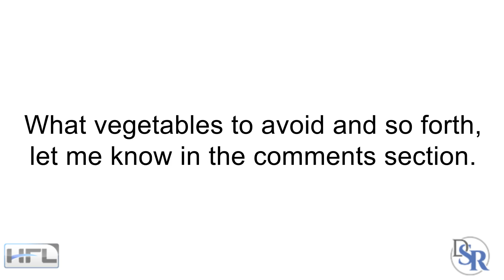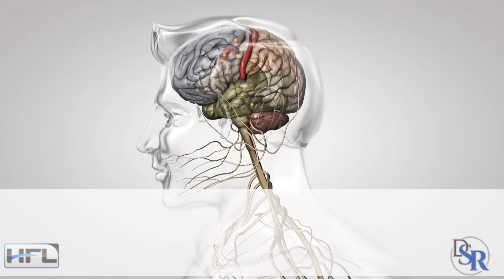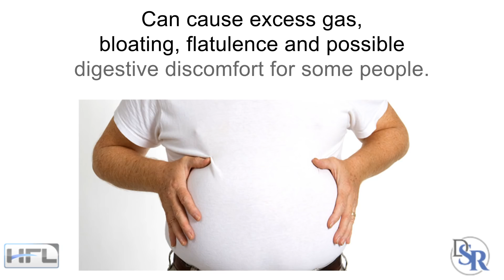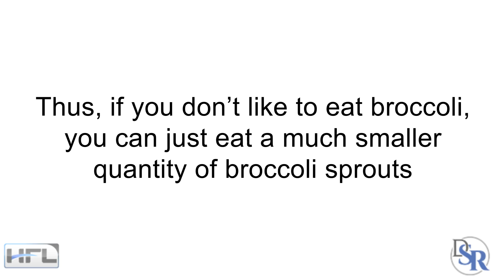🥦 Is Broccoli Really Good For You? Scientific Facts Reveals The Truth…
I was asked the other day, “is broccoli good for you? I know it’s a vegetable, but I’ve heard not all vegetables are healthy for you - let me know doc?”

Good question and you’re right - not all vegetables are good for you or good for SOME people. For example, nightshade vegetables - such as tomatoes, eggplant and peppers - don’t do well for some people. They contain an alkaloid known as solanine, which is also a mild toxin. They also contain lectins.

Granted, some people are fine with them, no issues at all.

And how you prepare and eat them also makes a difference.

Benefits Of Broccoli
Now, getting back to broccoli… I’ll discuss the pros, cons, how to cook them and which type of broccoli are best. In fact, there’s one that contains 10x the benefits and you can eat much less of it as well.

Here’s a quick summary of some of the benefits:
Contains lots of antioxidants, vitamins and minerals, especially when eaten raw or steamed
Help reduce inflammation1-3
Help protect against certain cancers, such as breast, prostate, stomach, kidney and bladder4-8
Good for your heart by improving lipid levels, cholesterol and triglycerides9-11
Good for your blood sugar levels12-13
Slow cognitive and memory problems and it’s good for your brain14-15
Good for your colon, gut, digestion and healthy source of fiber16-17
Good for your joints and bones18-19
Good for your skin and UV damage20-21
Even good for oral health

Negatives With Broccoli
Broccoli is a cruciferous vegetable and, like most cruciferous veggies, can cause excess gas, bloating, flatulence and possible digestive discomfort for some people.
Can decrease thyroid production, especially with those who are hypothryroid or are on thyroid medication22
Non organic forms are loaded with pesticides, which are obviously not good for your health, especially your gut health and immune system. So, always buy organic if possible.

How To Prepare Your Broccoli
Raw is always ideal, but for some it does cause digestive issues. Steaming is the next best method and cooking is the least ideal method because it can kill of a lot of the nutrients and benefits.

Healthiest Form/Type of Broccoli
Most people haven’t heard of Broccoli Sprouts, however, this is probably one of the healthiest forms of broccoli … and healthiest foods you can eat.

This is because broccoli sprouts are high in sulforaphane, which has all the benefits I’ve mentioned today, x10. It’s like broccoli on steroids.

Thus, if you don’t like to eat broccoli, you can just eat a much smaller quantity of broccoli sprouts and get all the benefits and more.
Thanks
DrSamRobbins